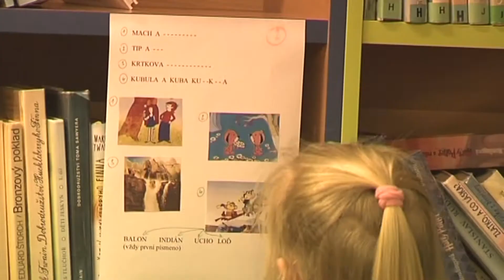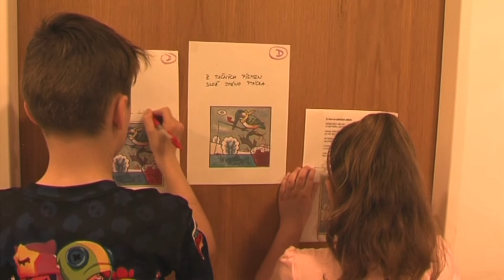Chlebičov ► Noc s Andersenem │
Televize Hlučínsko Vám přináší reportáž z nové akce na Hlučínsku → Chlebičov ► Noc s Andersenemna Hlučínsku v Moravskoslezském kraji.

Hlučínsko → členské obce